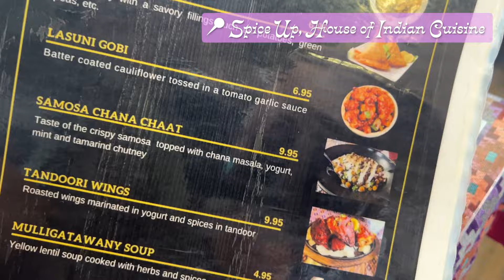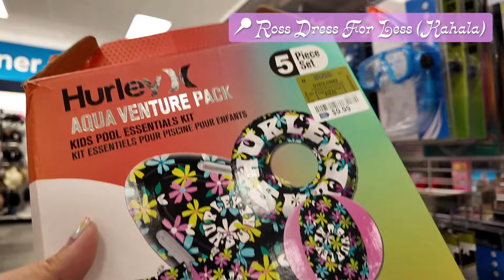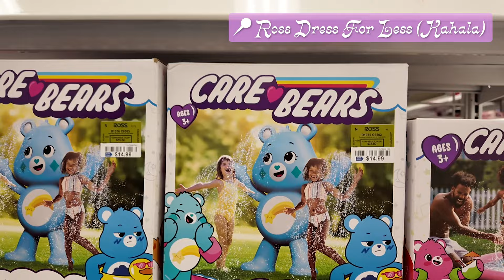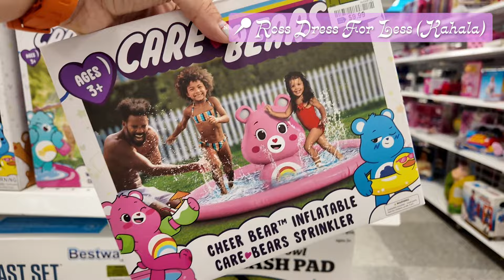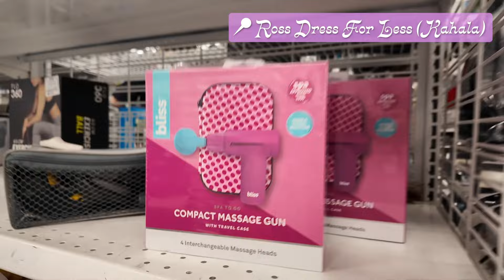ハワイvlog🇺🇸「ハワイでおいしいインドカレー♪（マンゴーラッシーも大好き！）😆🇮🇳🍛」スパイスアップ | ロスドレス | お買い物〔アメリカ暮らし物語🗽🌺 第1117話〕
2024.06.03 💌 アメリカ暮らし物語  毎日アンテナをお届け中！
🗽 𝘕𝘦𝘸 𝘠𝘰𝘳𝘬 ↔︎📍🏝𝘏𝘢𝘸𝘢𝘪’𝘪 ↔︎ 🇯🇵𝘍𝘶𝘬𝘶𝘰𝘬𝘢 ↔︎ 🇰🇷𝘚𝘦𝘰𝘶𝘭
🇺🇸 移住𝟽年目 𝘎𝘊当選✰ 𝟺拠点での日常+旅を記録中
👩🏽‍❤️‍💋‍👨🏽 いつでもどこでも一緒に𝑒𝑥𝑝𝑒𝑟𝑖𝑒𝑛𝑐𝑒と感動を◡̈

・📌 スパイスアップ ハウス・オブ・インディアン・キュイジーヌ（Spice Up, House of Indian Cuisine）
「スパイス・アップ・ハウス・オブ・インディアン・キュイジーヌ」とは、キングストリートにある本格的なインド料理が頂けるレストランです。ネパール出身のオーナーさんが作るアレンジインド料理。ランチから営業しているのも嬉しいポイント！私はインドカレーやナンはもちろん、ここのマンゴーラッシーが大好きです♪

・📌 ロスドレス フォーレス（Ross Dress For Less）
「ロスドレス フォーレス」とは、全米で最も大きななディスカウントスアで、新品だけどシーズン落ちだったりとアウトレットストアに近いお店です。デパートで販売されているブランドがとってもお安く購入することができ、一点ものが多いので、たま〜に出会うお宝探しが私たちも好きでよく行きます♪オアフには、14店舗ありますよ。

00:00 今日は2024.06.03 キングストリートからスタート！
00:57 スパイスアップでインドカレー
03:26 ごま亭にてディナー

1.My Heart and Soul / By Ethan Martin feat. Frida Winsth

💎 長年続けた飲食業を卒業し、いまはのんびり、デジタルノマド。{スポーツ業, ハワイ不動産など}
❤️‍🔥人生は短いので、日々の暮らしの思い出を残しています。心向くまま、ワクワクする選択をし、自分らしく、愛情たっぷり、だいすきに囲まれて。目標は「ニューヨークとハワイと福岡市とソウルに みんなが ワクワク、楽しめる空間」を作ること。そんな、私のアメリカへ突然！移住することになった人生冒険物語です🇺🇸📡

・Insta360